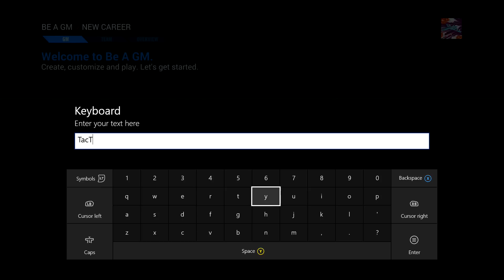NHL 16: RACE FOR THE CUP GM MODE SEASON 1 w/DONTBESAAD20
NHL 16 RACE FOR THE CUP GM MODE SEASON 1

I hope you guys enjoyed this NHL 16 Race For The Cup GM Mode Season 1 episode!